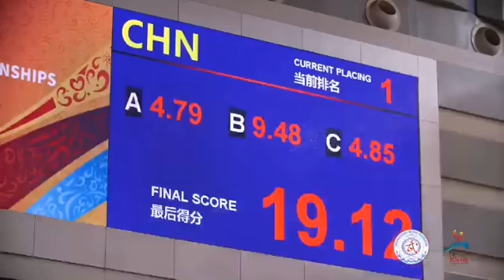15th World Wushu Championship Shanghai 2019 🇨🇳 🇨🇳